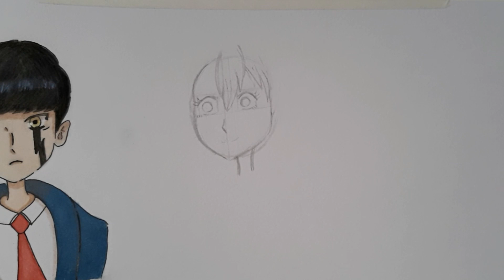Fanart: DESENHANDO A LEMON IRVINE🎨🖌02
Olá pessoal, o desenho da fanart de hoje vai ser a Lemon Irvine🖌🎨😽😊